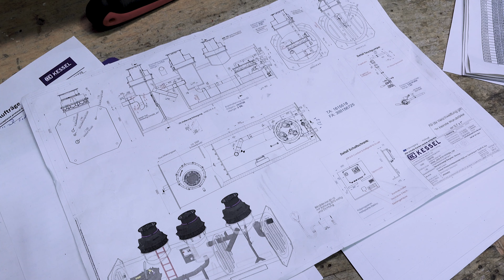Individuelle Lösungen | KESSEL Serviceleistungen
Individuelle Lösungen? Machen wir!

Mit unserem einzigartigen Angebot an Serviceleistungen unterstützen wir Sie vom Kauf bis zur Wartung unserer Produkte.
Sie haben ein Objekt mit besonderen Anforderungen? Kein Problem für uns! Wir bieten Ihnen individuelle Lösungen für jede Situation.